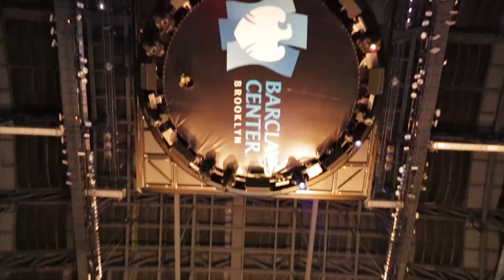WATCHxWITNESS Jordan Brand Classic JBC 2014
The Jordan Brand Classic hit Brooklyn last month and the dynamic dude bros WATCHxWITNESS (Jason Goldwatch & 13th Witness) had an all-access pass to capture the players' experience. From practices and hang out time all the way to the main stage at the Barclay's Center. Press play, sit back and take in the visuals from a perspective only WxW can provide, topped off with an original Alexander Spit track for your listening pleasure.

Original Track by Alexander Spit